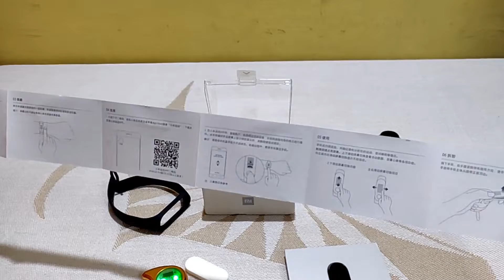Xiaomi Mi Band 3 Unboxing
The Mi Band 3 has a 0.78-inch OLED touchscreen curved display. The display size is significantly bigger than that of the Mi Band 2.It has 128×80 pixels, and the touch button on the display allows users to navigate by swiping up, down, left and right. The new Caller ID feature enables users to see the identity of the caller, and they can tap to silence calls or long press to decline them.
It supports a broad range of functionality that includes being able to measure heart rate; count steps, calories, and distance; display date and time; read text messages; display notifications; analyze sleep; and more. It can also remind users to stop sitting for too long, and it’s also said to feature an improved pedometer.